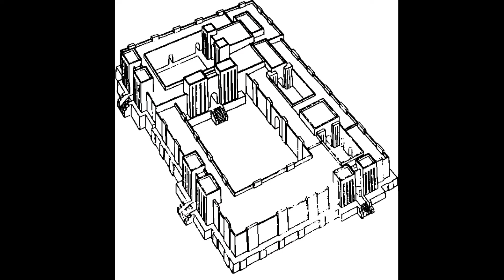تمدن بابل : ویژگی های معماری تمدن بابل | پادکست خط و کمان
سلام دوستان این ویدیو بازسازی شده لطفا به ویدئوهای جدیدتر مراجعه کنید

سلام دوستان ممنونم که کانال یوتیوب ما رو انتخاب کردید.
در این ویدیو شما با کلیات تمدن بابل و شخصیت های برجسته این تمدن و همچنین معماری این تمدن شاخص آشنا می شوید.
لطفا برای بالا بردن سطح کیفیت کار و حمایت از ما سابسکرایب کنید.
متشکرم
در مقایسه با شهرهای دیگر در ناحیه بین النهرین پیدایش بابل به عنوان یک شهر عمده با تأخیر صورت پذیرفت. نامی از این شهر در هیچ‌کدام از مدارک تاریخی که از پیش از قرن ۲۳ پ.م. به دست ما رسیده یافت نمی‌شود. البته شواهدی دال بر اینکه ساکنانی در آن محل در مقیاس کوچک در دوران ماقبل تاریخ حضور داشته‌اند موجود است.

ازسایر صفحات مجازی ما بازدید کنید
سایر موضوعاتی که در این کانال درج شده اند.